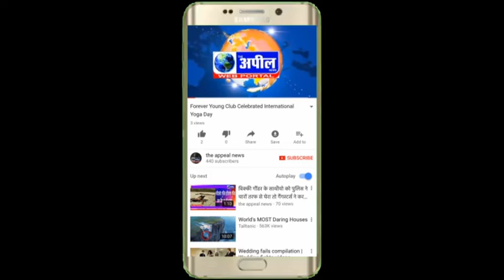गुरदास सिंह ने जरूत मंद लोगो के लिए लगया लगर | The Appeal News Paper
Camraman - Khan